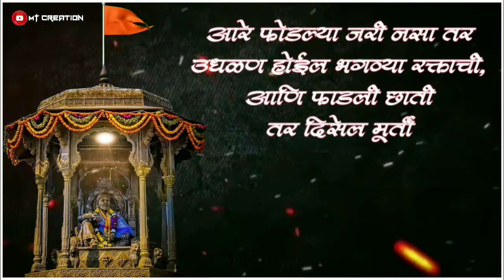CHHATRAPATI SHIVAJI MAHARAJ | Marathi Status Video | New Whatsapp Status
{ ×   MT Creation 2226  ×  }

MT Creation Status.
.मधे आपला मनापासून स्वागत आहे👉